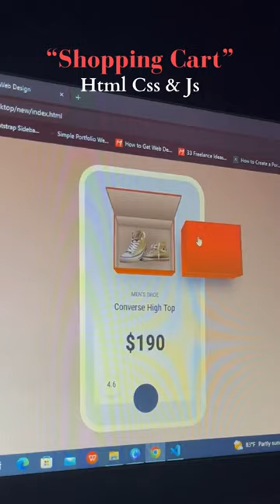Shopping Cart | Html Css & Js